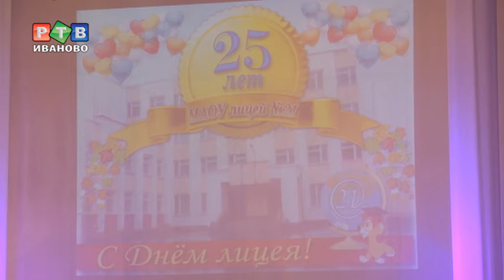21 лицей продолжает традиции